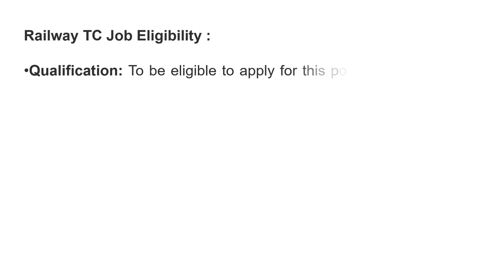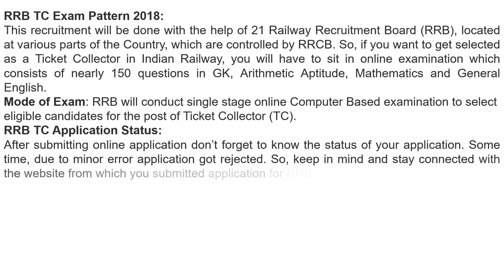RRB TC Recruitment – Railway Ticket Collector Jobs Details, Salary Apply online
RRB TC Recruitment  2018 – Railway Ticket Collector Jobs Details, Salary Apply online
Functional Area: Programmer
Role: Core Java Developer
Skills: Core Java, Spring, Multi threading.